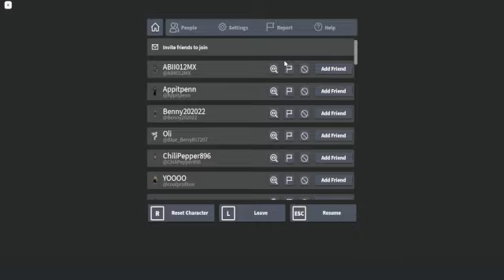The life of a Jotunhel! Creatures of Sonaria